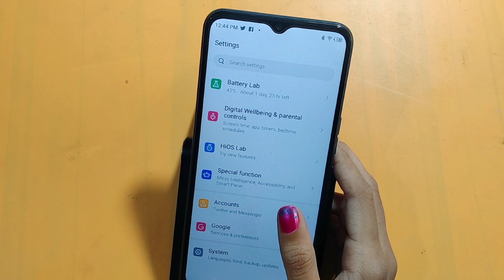How to remove account in tecno pop 5 LTE | account remove kaise karen